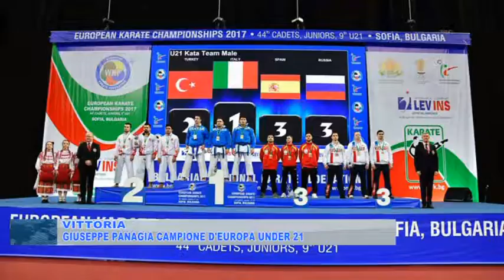PANAGIA CAMPIONE D'EUROPA UNDER 21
- Dopo l'argento di Parigi il karateka vittoriese Giuseppe Panagia conquista a Sofia in Bulgaria anche il titolo di campione europeo a squadre con la nazionale Under 21.